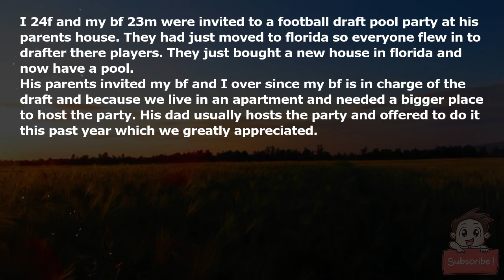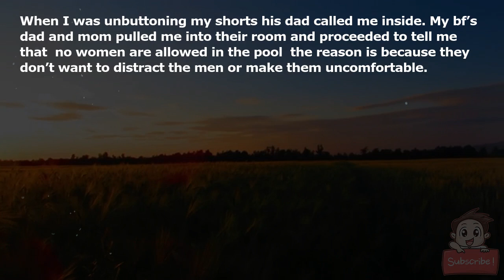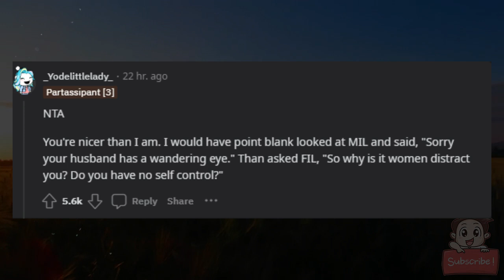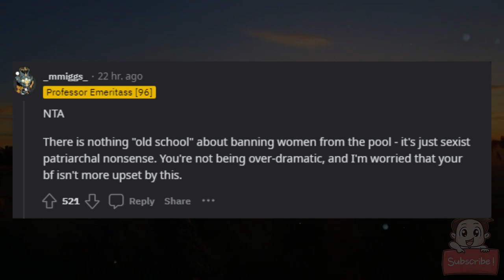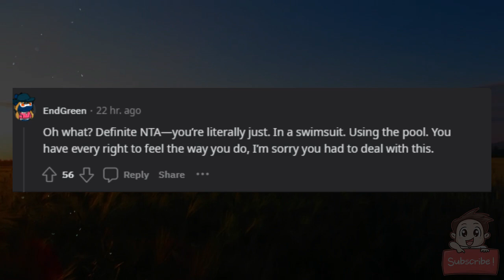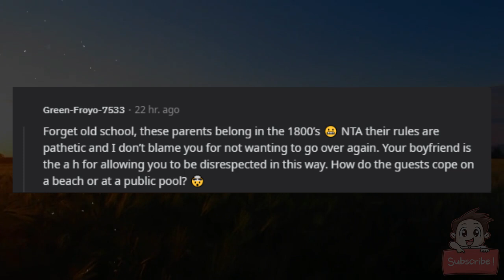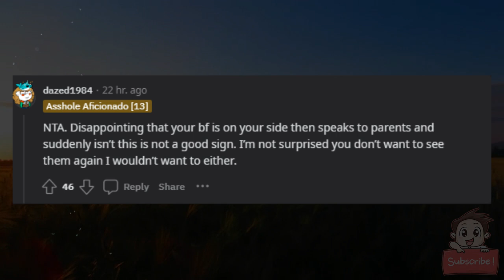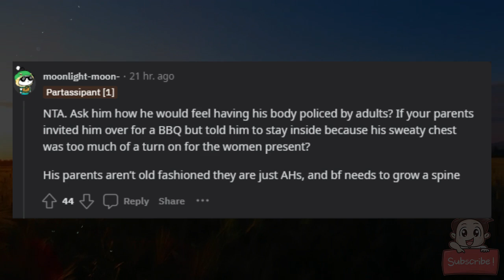AITA for no longer wanted to go over to my in laws after they refused to let me get in their pool?